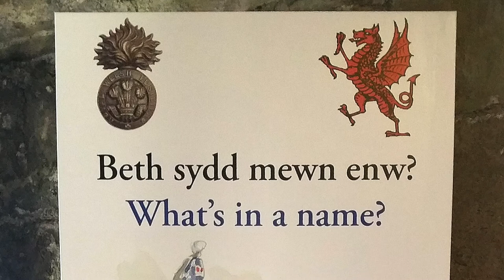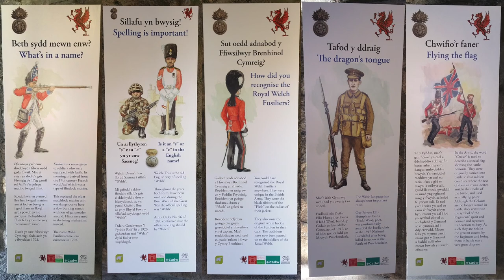Painting the Royal Welch Fusiliers Regimental Museum art. What's in a Name?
Watercolour painting a 1700s Welch Fusilier. 'Fusiliers' is a name given to soldiers equipped with fusils. Its meaning is derived from the 17th century French word 'fusil' which was a type of flintlock musket.This replaced the older matchlock musket as it was dangerous to have a slow burning match with lots of gunpowder around. Flints were used in the firing mechanism instead.The name 'Welsh Fusiliers' came into existence in 1702.

This piece of art was produced for the RWF Museum;

and is part of their display used in banners within the Royal Welch Fusiliers Regimental Museum for visitors to view as they travel through the collection. Other paintings were produced for the RWF Regimental Museum so check the playlist for the other images.